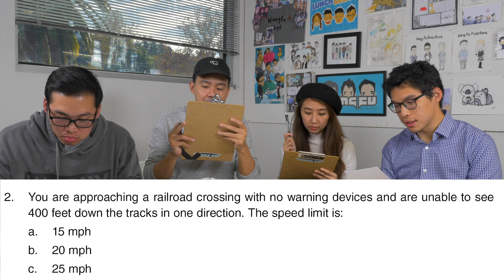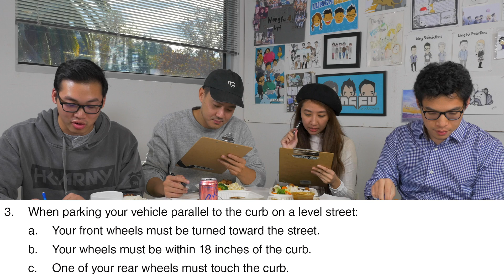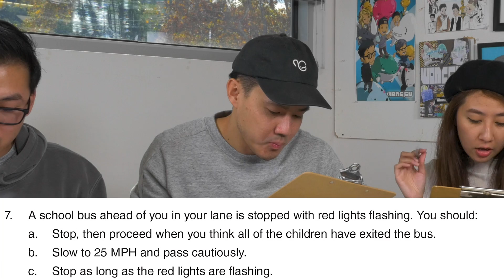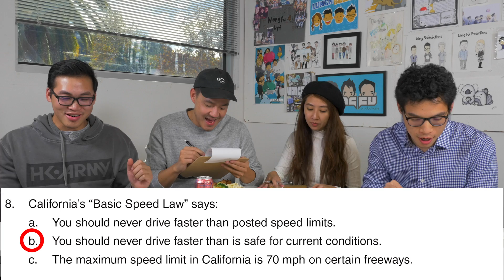Taking the Driving Test Again - Lunch Break!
Featuring

Edited by
Chris Yang
Austin Quon